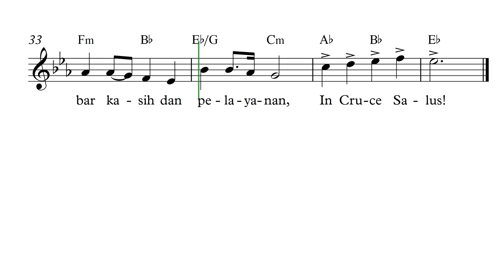MARS YAYASAN SALIB SUCI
Lagu/Syair : Pst. Eka Wahyu, O.S.C.
Orkestrasi : Mikael Ferino Suharsa
Aransemen Flute : Benito Raymond

SMA Santa Maria 3 Cimahi, 10 Juli 2020.

Catatan :
File audio akan dikirimkan dalam format .wav dan .mp3.